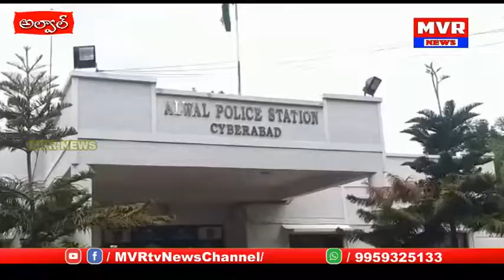అనుమానాస్పద వ్యక్తిని అదుపులోకి తీసుకున్న అల్వాల్ పోలీసులు